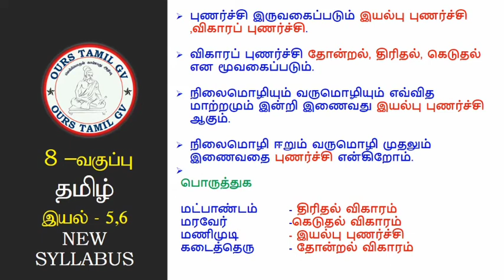8th std tamil unit 5,6 short notes very useful video /tnpsc ,tet, trb /ours tamil gv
8th std tamil unit 5,6 short notes very useful video /tnpsc ,tet, trb /ours tamil gv This is YouTube channel of Ours Tamil GV, Gummidipoondi. We are providing Easy and Quality study materials for the public service aspirants. With this channel we would like to reach millions of TNPSC, TET & TRB studying peoples.  Hope we all get benefitted out of this Channel.

! All the Best !!